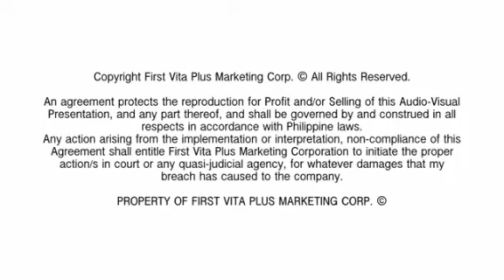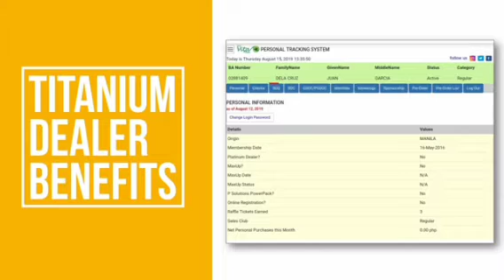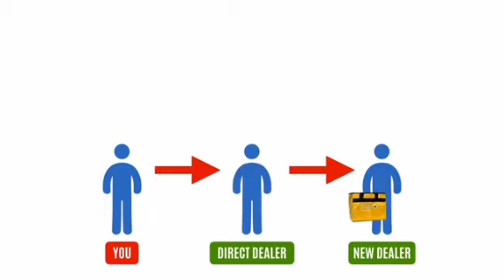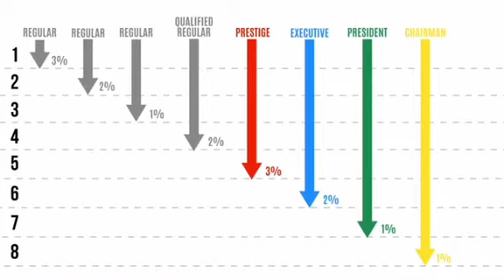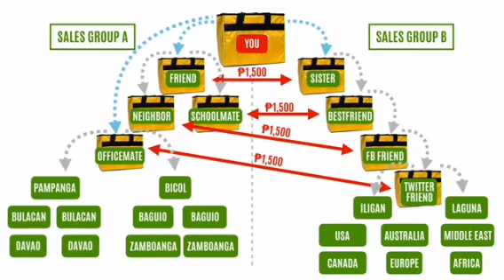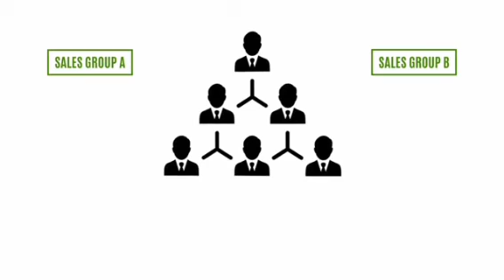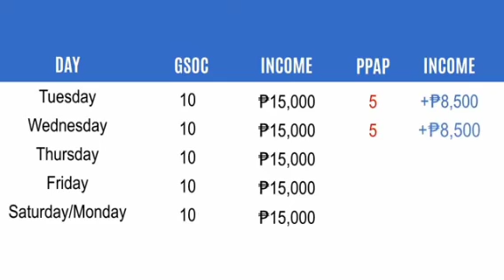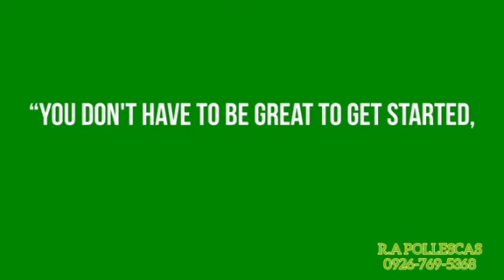BUSINESS PLAN 👌 || FIRST VITA PLUS